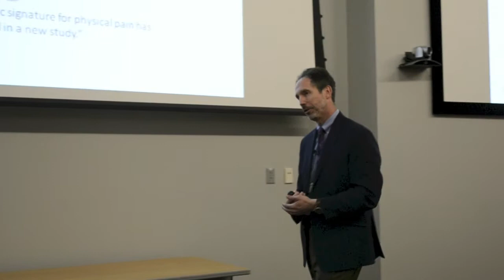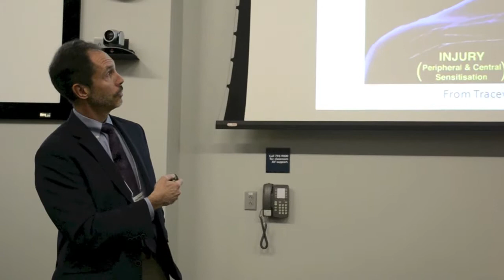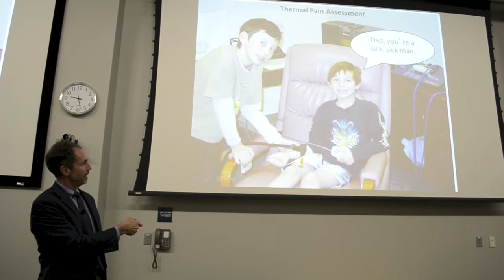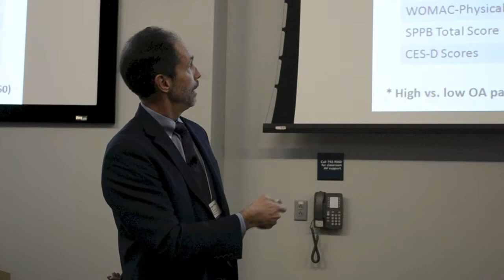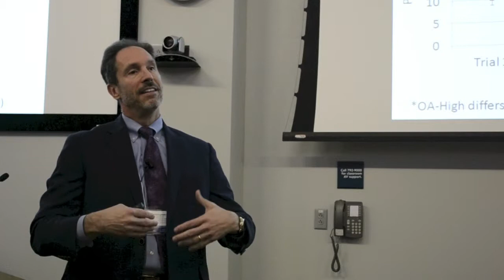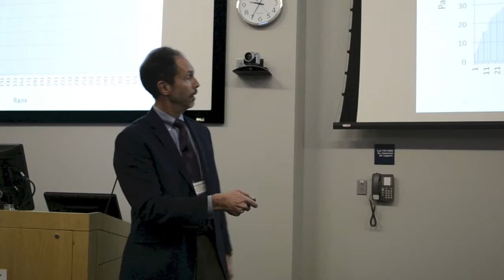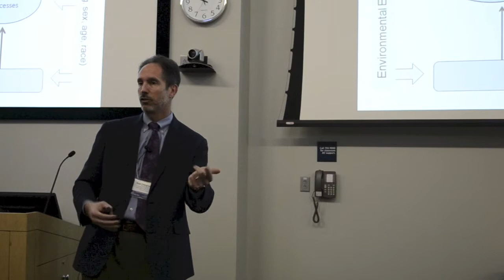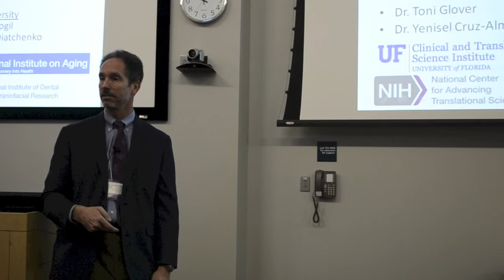[2 of 2] The Chronic Pain Epidemic: Translational Challenges & Opportunities by Roger Fillingim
2014 SCTR Scientific Retreat on Pain Research: Keynote Address by Roger B. Fillingim "The Chronic Pain Epidemic: Translational Challenges & Opportunities"